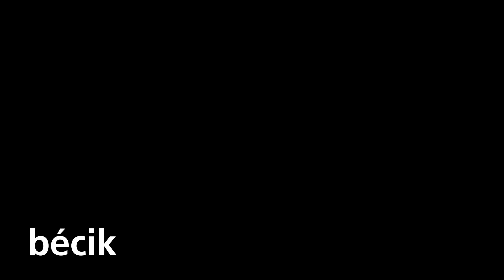Becik - Canailles - Les Sessions Bande à part (extrait)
Becik de Canailles, aux Sessions Bande à part.